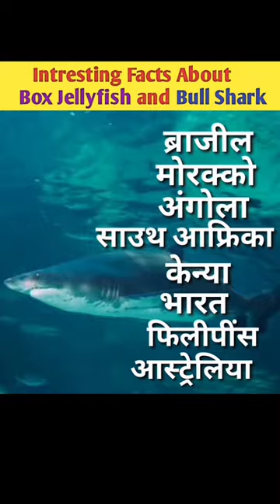Intresting Facts About Box Jellyfish and Bull Shark🙄